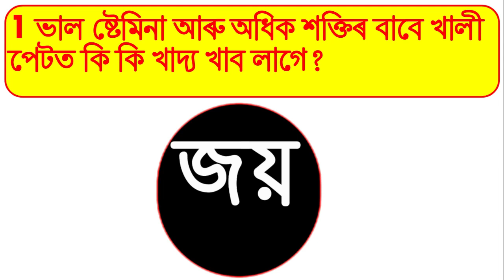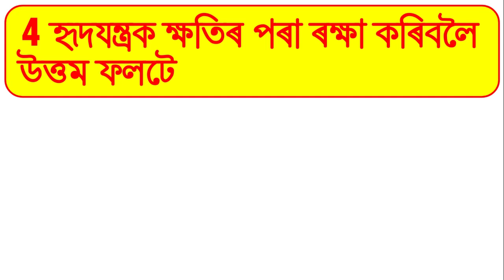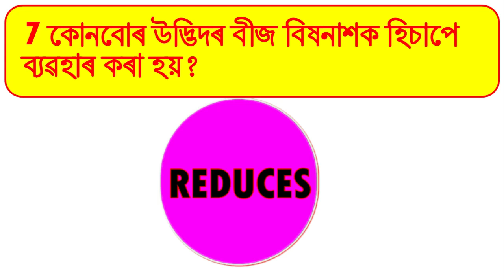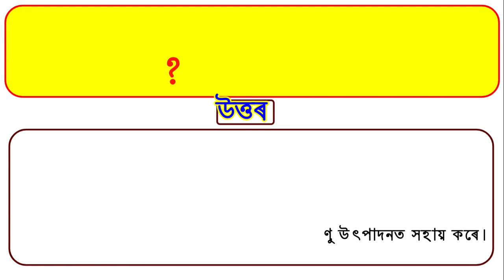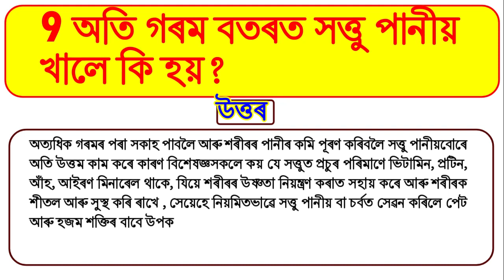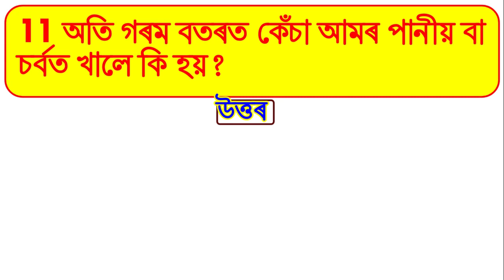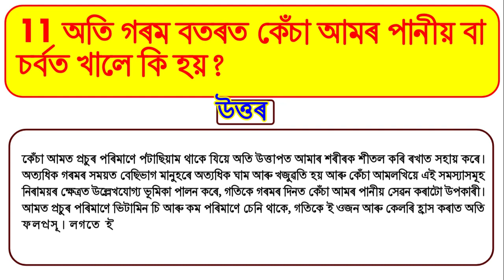assamese gk world I assam gk for competitive exams I Bumper GK Assamese World I Asomia GK I Assam GK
assamese gk world I assam gk for competitive exams I Bumper GK Assamese World I Asomia GK I Assam GK Question and answer
Bumper GK Assamese World I assam quiz I gk assamese I Gk assam I Assamese gk question and answer I general knowledge I I BGKAW
world gk question and answer in assamese
assamese puzzle
assam police reasoning question answer
assam state gk questions
assam geography gk question and answer
assam quiz
general knowledge
gk assamese
Assamese gk question and answer
important gk in assamese
TET
assamese gk bm
science gk
Assam geography
2023 current affairs
2022 current affairs
current affairs 2023
অসম পুলিচ পৰীক্ষা
Exam
social welfare exam 2023
Group D
Assam
Assam sericulture 2023
PNRD important GK
Assam exam
Gk assam
Assam PSC question
ted exam GK
Inda GK
GK
assam exam gk
gk for competitive exams assam
Assamese gk questions and answers 2023
Ted exam gk 2023
অসম জিকে
ভাৰতৰ কুইজ
Quiz
gk question
gk in assamese
সাধাৰণ জ্ঞান প্ৰশ্ন উত্তৰ
অসম GK
অসমীয়া কুইজ
apsc question
ted GK
অসম কুইজ
Assamse Gk
Assamese important GK questions 2023
Assamese A to Z Education
Assamese gk
Digital Assam
Educare Assam
Educare gk
Gkassam
gkfariyatv
fariyatvgk
viral gk
Axomiya gk
Assam brilliant Gk story
Interesting gk story 3
Assamese Gk story 3
assamese quiz
সাধাৰণ জ্ঞান
GK vedio Assamese
gk2023
axomiagk
Assam geography gk
gk video
viral
tending
Assam gk video
Assam gk
অসমীয়া GK
2023 gk
axom gk
axomia GK questions Ansar
Assam Competitive
Assam Polity
বাম্পাৰ জি কে অসমীয়া ৱাল্ড
অসমীয়াত সাধাৰণ জ্ঞান
Asomia GK
 Assam GK Question and answer
Assam Exam
Advance Assam
Education Idea
Edukesh
Lakshya talk
Bissakhi Bandhu
General Knowledge Assam common exam 2023 grade 3 & 4 exam